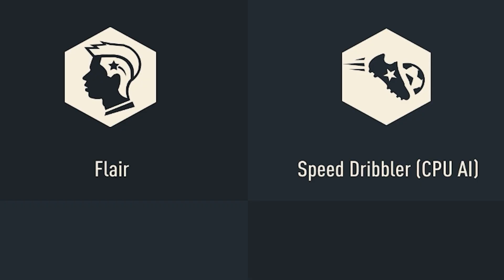Raheem Sterling Level Up 😱Player Review😎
Raheem Sterling
Level Up SBC